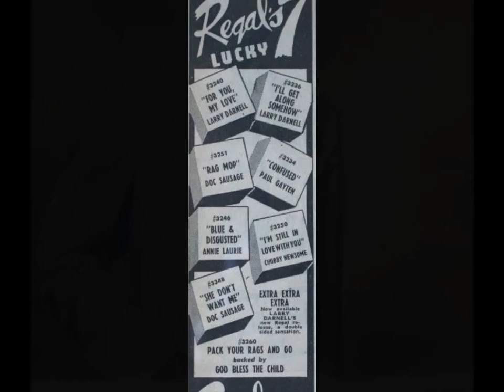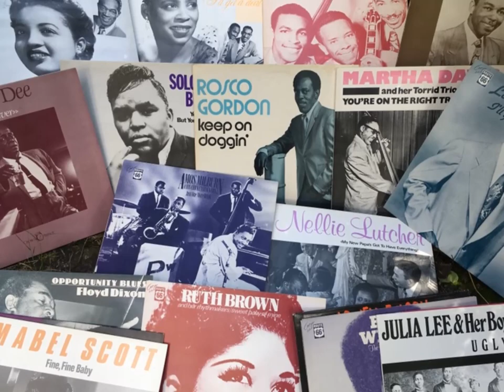Larry Darnell - Give Me Your Love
Here´s Larry Darnell recorded in 1954. Give me your love and I´ll  give you mine! The golden rule - I´m all for it! This previously unissued track included on the Okeh rhythm n Blues History 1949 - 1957. Let´s buy it!